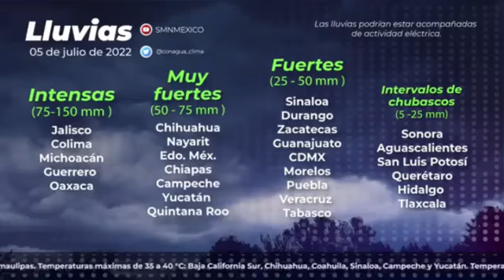🔴▶️ Envivo Noticias con Marco Domenzain Información Veraz y Oportuna de Michoacán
* Presenta Bedolla a la Policía Turística especializada.
* Inaugura gobernador y titular de la SSP el módulo de canje de armas en la Tenencia Morelos.
* Entrevista con Felipe Cruz director del COMAPAT.